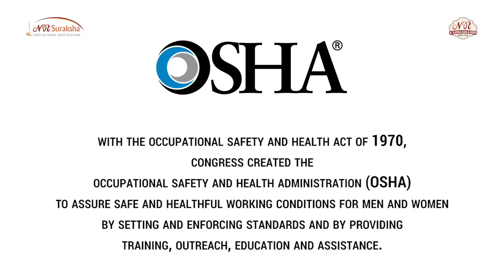NR Suraksha - flagbearer of a safe workplace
As the 1st Indian FMCG company to be ISO 45001: 2018 certified, employee safety and environmental preservation are our top priorities.
As a part of our commitment towards employee safety and safe work practices, NRSuraksha reinforces our dedication to creating a safe, clean and sustainable future for all of us.
Committed and cooperative employees have always been NR Parivar’s strength. Let us come together and ensure that we succeed as an organization.